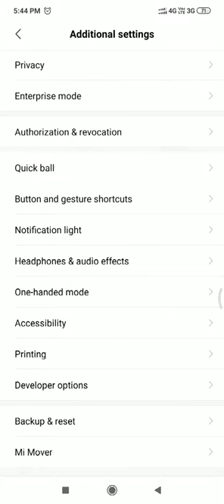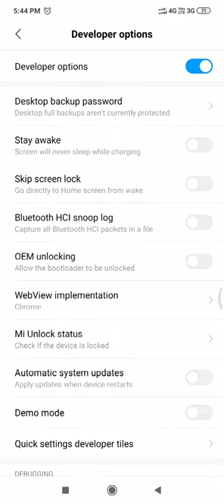How to Enable Developer Option on Mi/Xiomi/Redmond Mobile - hindi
Enable Developer Option on Mi/Xiomi/Redmond Mobile - hindi HD